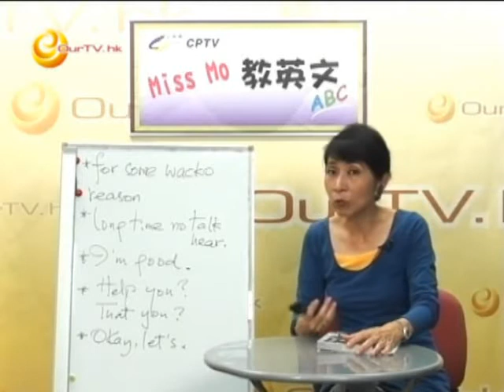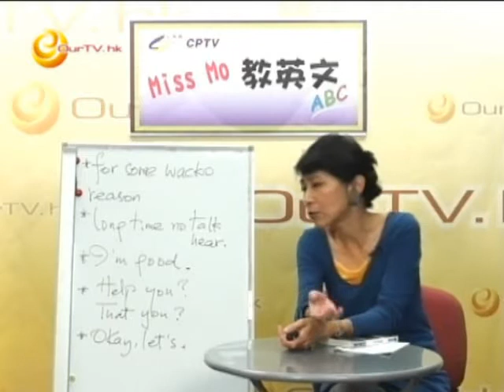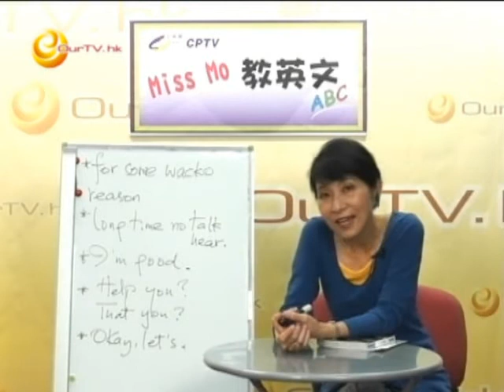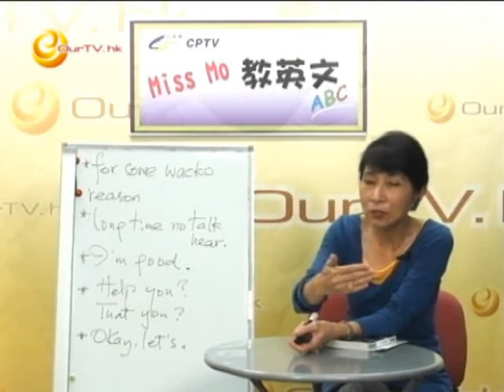《Miss Mo 教英文》第四十一集：潮語